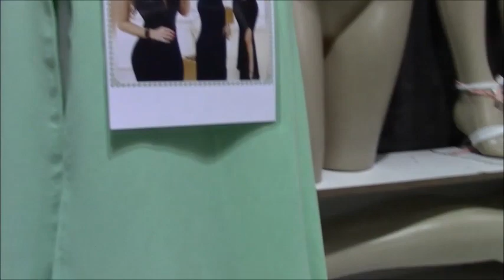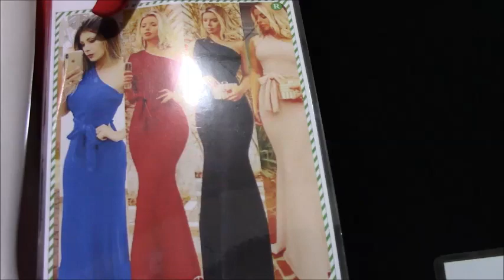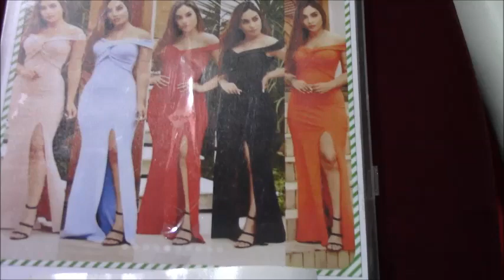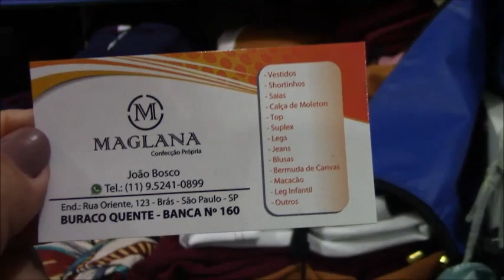BRÁS-SP VESTIDOS Á 35,00 REAIS | BURACO QUENTE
Videos com conteúdos de estilo de moda, novidades e tendencias. Acessórios e complementos de designer de moda.